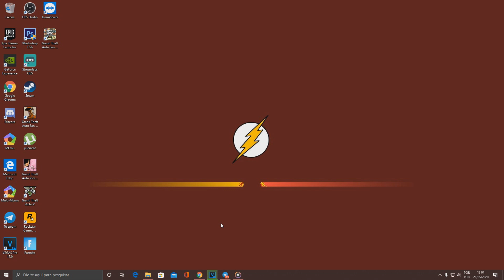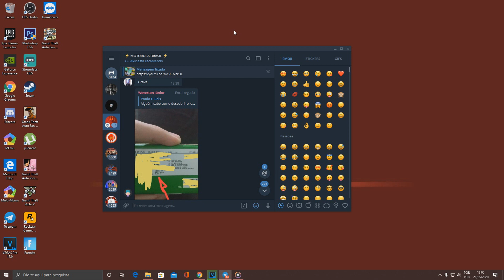COMO SABER O LOTE DO SEU MOTOROLA PARA VER QUANDO RECEBE O ANDROID 10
droidallen2

⚡ EQUIPE FLASH ⚡